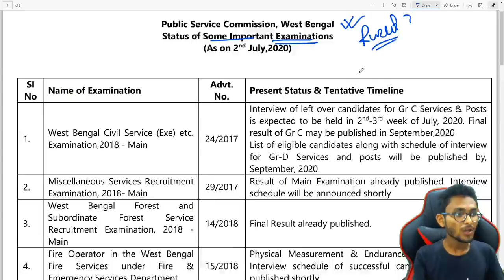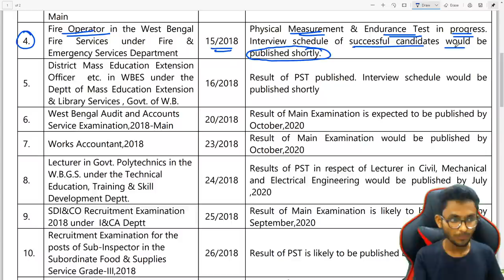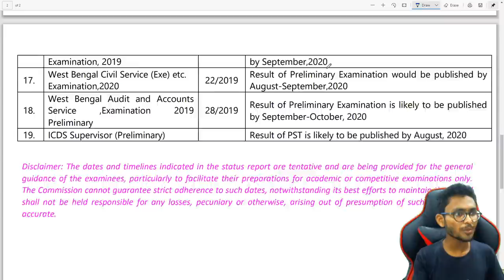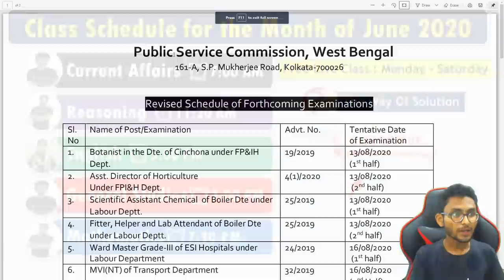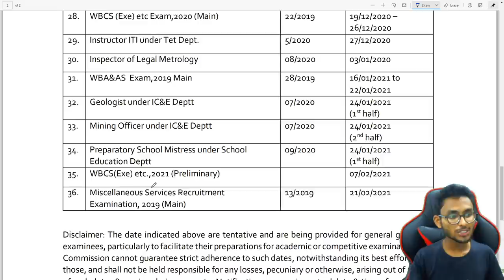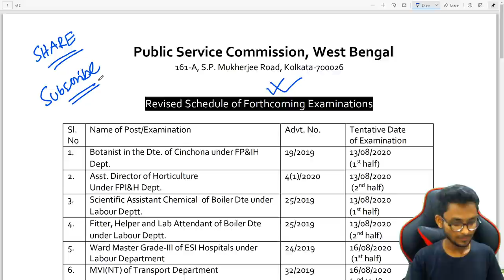🔥পিএসসির বিভিন্ন পরীক্ষার রেজাল্ট ও মেইন পরীক্ষার ডেট | WBPSC Food SI , Clerkship Result Date | ICDS